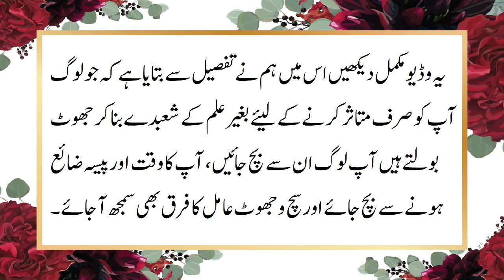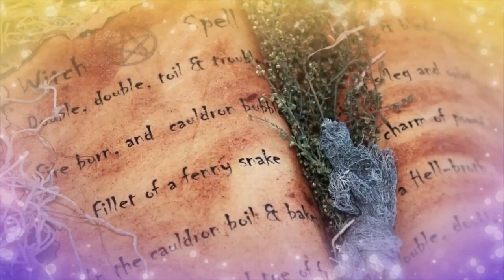FAKE / JHOOTAY AMIL ONLINE SE KESE BACHEN GAY !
About Me:-